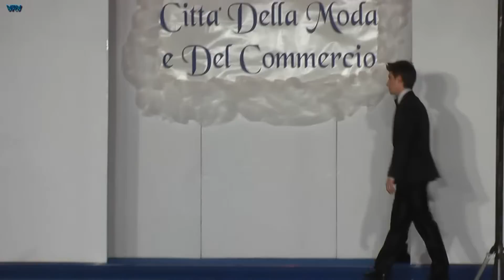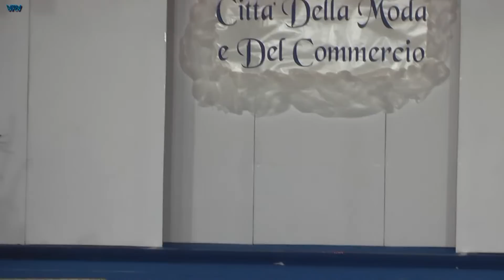ABITI DA SPOSA parte 2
Sfilata di moda. Frattamaggiore. Italia. Свадебные платья и костюмы